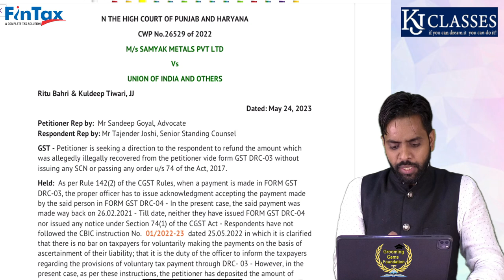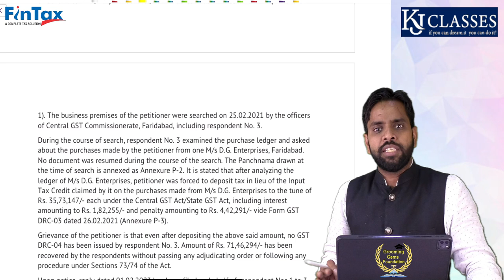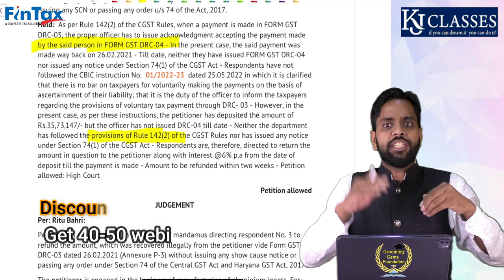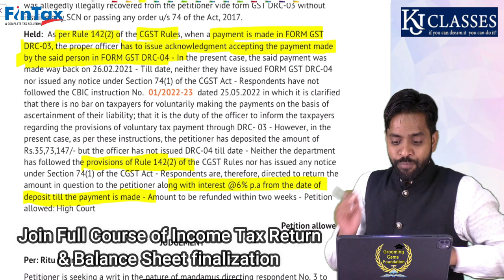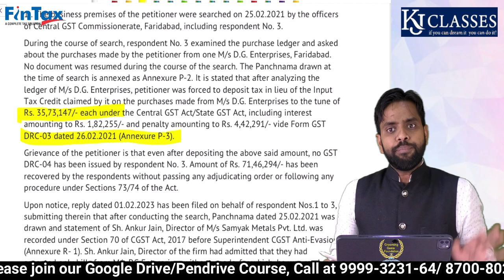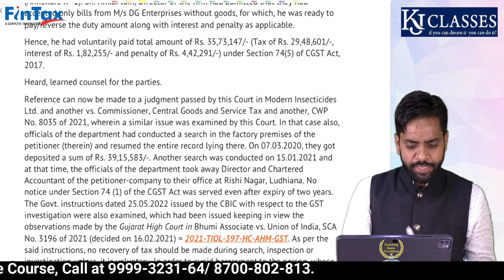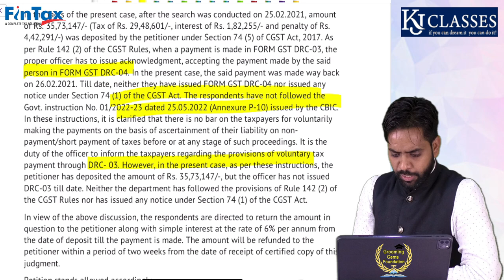6% Interest के साथ वापिस होंगे DRC 03 के रूपये | HIGH COURT OF PNB & HR | JUDGEMENT | CA KAPIL JAIN